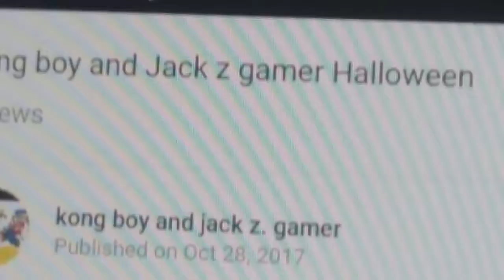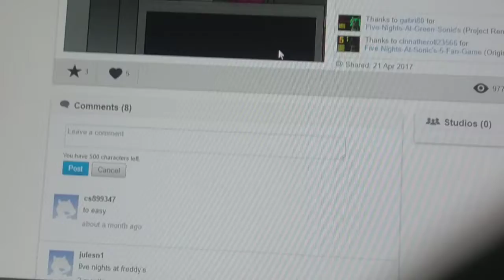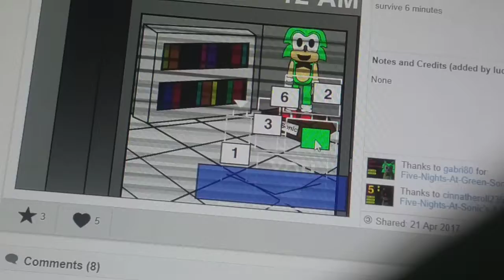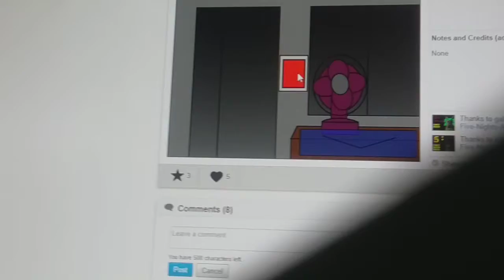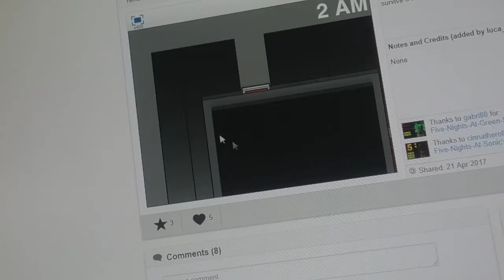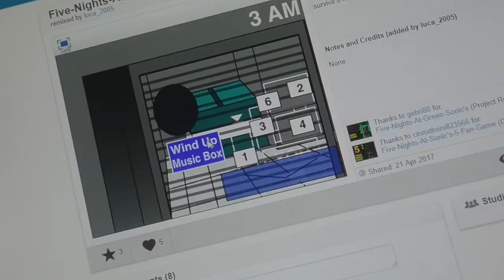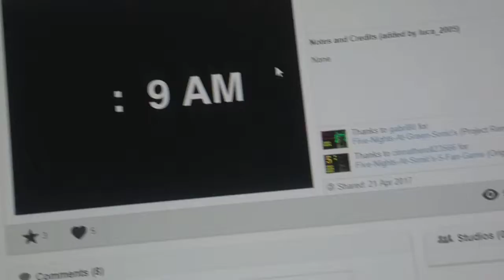Black sonic on rampage five nights at green Sonics part 2